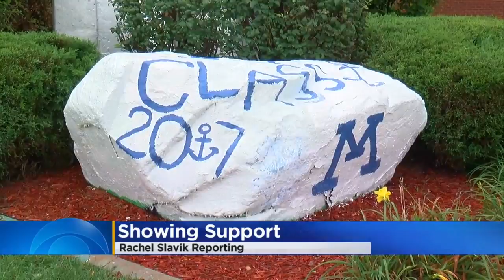Community Unites After High School Senior Killed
The Minnetonka community is grieving the loss of a high school senior who died early Wednesday morning, reports Rachel Slavik.